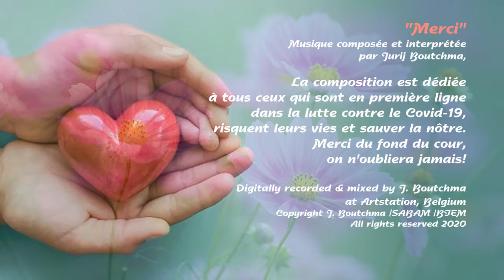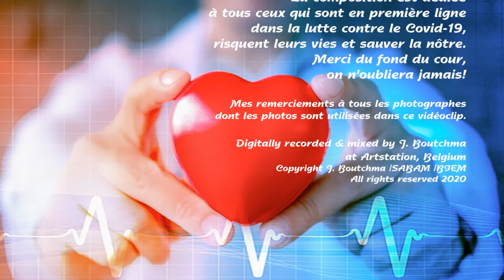Composition «Merci» avec l’âme et l’amour…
Musique composée et interprétée par Jurij Boutchma,
La composition est dédiée à tous ceux qui sont en première ligne dans la lutte contre le Covid-19, risquent leurs vies et sauver la nôtre.
Merci du fond du cœur, on n'oubliera jamais!
Produced, composed, arranged & performed by Jurij Boutchma
Digitally recorded & mixed by J. Boutchma at Artstation, Belgium